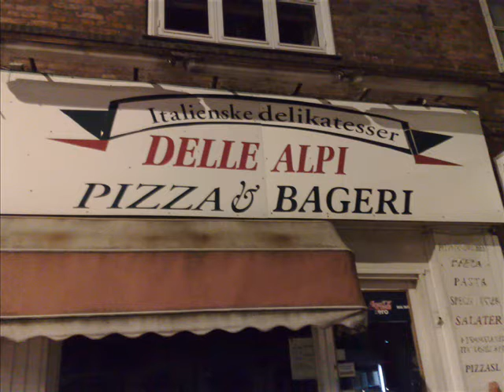SuperMenechè e L'Italienske Delikatesser - Copenaghen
Le avventure di SuperMenechè in Danimarca